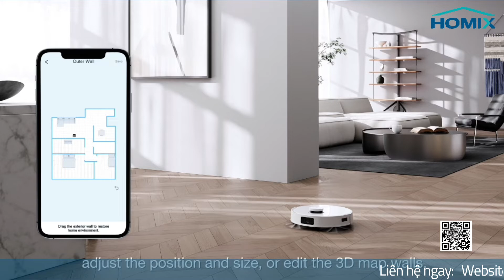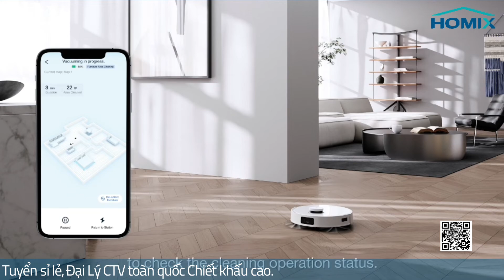Cách thiết lập bản đồ 3D cho Ecovacs Deebot T10 Plus | Homix.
Khử mùi và làm sạch thông minh
Công nghệ AI cải tiến – tránh chướng ngại vật tự động
Với công nghệ AIVI thế hệ 3.0 được nâng cấp, khai thác triệt để Trí tuệ nhân tạo tiên tiến và có khả năng diễn giải bằng hình ảnh, Deebot T10 Plus hứa hẹn là một sản phẩm sẽ đem đến trải nghiệm làm sạch vô cùng hoàn hảo cho căn nhà của bạn.

Ứng dụng máy ảnh cấp độ chụp ảnh thiên văn hiện đại
Máy ảnh thiên văn 960P trên bo mạch của robot hút bụi lau nhà Deebot T10 Plus có phạm vi nhận dạng lên đến 148,3 ° * FOV (Trường nhìn). Máy ảnh này cho phép nó xác định và chụp lại những hình ảnh cực kỳ rõ ràng về các vật thể, kể cả vật thể tĩnh và chuyển động ngay cả trong bóng tối.

Thiết lập bản đồ và điều hướng TrueMapping 2.0 hàng đầu
Deebot T10 Plus có khả năng thiết lập bản đồ ngôi nhà của bạn chỉ sau vài phút. Vì vậy bạn có thể tiết kiệm một lượng lớn thời gian trong việc dọn dẹp nhà cửa. Với bản đồ 3D thế hệ mới, chỉ cần một chạm vào vị trí đồ nội thất trên bản đồ là robot hút bụi lai nhà đã có thể thiết lập dọn dẹp khu vực cụ thể theo ý muốn của người dùng.

Lực hút 3000Pa vô cùng mạnh mẽ
Với công suất hút 3000Pa, Robot hút bụi lau nhà Deebot T10 Plus có thể loại bỏ bụi và các mảnh vụn một cách sạch sẽ nhất có thể. Cùng sự hỗ trợ của chổi chính và chổi bên, máy sẽ thích nghi được với tất cả bề mặt sàn nhà. Hơn nữa, robot có thể tự động gia tăng sức mạnh hút khi chuyển từ sàn cứng sang thảm lông để tăng khả năng làm sạch.

Hệ thống lau rung OZMO ™ Pro 3.0 nâng cấp
Hệ thống lau rung thế hệ mới OZMO ™ Pro 3.0 được ứng dụng triệt để trên máy hút bụi Deebot T10 Plus, gia tăng khả năng làm sạch sâu, đặc biệt là trên các bề mặt cứng như đá hoa, thủy tinh. Hơn thế nữa, hệ thống cũng được cài đặt để có thể tránh các vật như thảm trong quá trình lau dọn.

Đế sạc tự động nhỏ gọn và tiện lợi
Deebot T10 Plus có thể tự động xả sạch thùng rác sau khi kết thúc chương trình làm sạch sàn nhà. Ecovacs còn thiết kế thêm một túi đựng bụi không gây dị ứng, có khả năng niêm phong tự động khi cần thiết để đảm bảo bụi trong túi không bị phát tán ra ngoài không khí. Tuy nhiên, đế sạc xả tự động là một phụ kiện bán rời độc lập, bạn có thể mua ngay tại đại lý bán sản phẩm.

Túi đựng bụi với thể tích chứa lên đến 3.2L
Với thể tích chức lên đến 3.2L, túi đựng bụi dùng một lần của Deebot T10 Plus giúp người dùng thư giãn hơn khi có thể không làm sạch túi trong vòng 60 ngày, tiết kiệm thời gian và công sức khá nhiều. Rôbot hút bụi lau nhà Deebot T10 Plus hứa hẹn đem đến một trải nghiệm vô cùng tuyệt vời cho bạn và các thành viên trong gia đình.

Thiết kế túi rác khép kín hoàn toàn
Như đã nói, Deebot T10 Plus có khả năng tự động xả sạch thùng rác sau khi kết thúc chu trình làm việc. Đi kèm đó, robot được thiết kế một túi đựng bụi không gây dị ứng với người dùng, có thể niêm phong tự động để tránh gây ô nhiễm môi trường trong gia đình bạn.

Bản đồ 3D – công nghệ chính xác đến từng milimet
Deebot T10 Plus có khả năng chụp và mô phòng lại căn nhà của bạn chính xác đến 98% với hệ thống bản đồ 3D đời mới nhất. Hệ thống này giúp máy xác định và vẽ lại kết cấu căn nhà, cùng đồ đạc, nội thấy trên bản đồ để gia tăng hiệu quả dọn dẹp. Bạn có thể chỉnh sửa thiết kế căn nhà và chu trình làm việc của máy trực tiếp thông qua ứng dụng liên kết riêng của robot.

Thời gian làm việc dài hơn và làm sạch liên tục
Chỉ với một lần sạc đầy, Deebot T10 Plus có thể hút bụi trong 195 phút, hoặc hút bụi đồng thời kết hợp lau nhà trong suốt 180 phút. Với cơ chế sạc tự động, robot sẽ quay trở lại dock sạc khi hệ thống báo pin yếu. Nếu nó đang làm việc dở, máy sẽ tự quay lại làm nốt việc sau khi đã được sạc đầy.

Làm mát không khí với hệ thống Air Freshener
Deebot T10 Plus được trang bị hệ thống Air Freshener, giúp cho không gian trong nhà bạn luôn giữ được trạng thái mát mẻ, thơm thi, trong lành và sạch sẽ.

Kết nối tương tác với các thiết bị thông minh
Nếu bạn có sử dụng các thiết bị và trợ lý ảo cho các vật dụng điện tử trong nhà như Google Home, Amazon Alexa thì việc sở hữu một Robot hút bụi Deebot T10 Plus sẽ cho bạn một trải nghiệm cực kỳ tốt về tính đa nhiệm và dễ dàng liên kết. App Ecovacs Home được tinh chỉnh và hoàn thiện đến mức độ tối đa, rất dễ sử dụng ngay cả cho người già và trẻ nhỏ.

♻️ Địa chỉ: Ngõ 195/10 Quang Trung, Hà Đông, Hà Nội